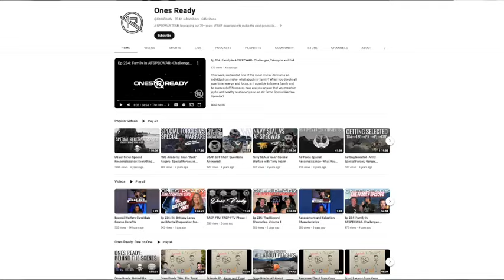Special Reconnaissance - 1Z4X1 - Air Force Jobs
Today we interviewed Trent from @OnesReady who is Special Reconnaissance in the Air Force. As Special Reconnaissance specialist in the 1Z4X1 career field, you will be part of an elite team responsible for gathering critical intelligence in high-risk and sensitive environments. Your mission will involve conducting covert operations, reconnaissance, and surveillance to provide valuable information to support military operations. This position requires exceptional physical fitness, mental resilience, specialized skills, and a commitment to the highest standards of professionalism and operational security.

Follow @OnesReady